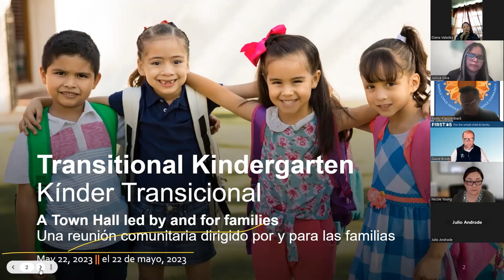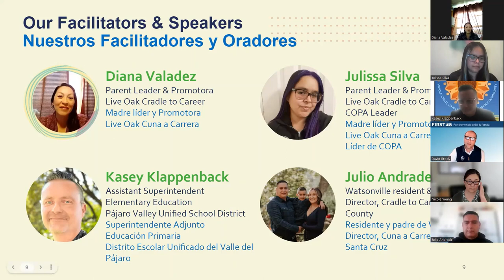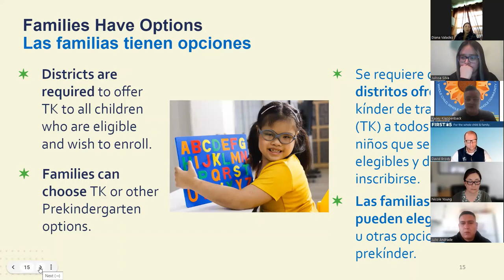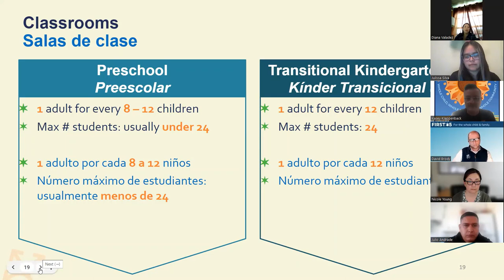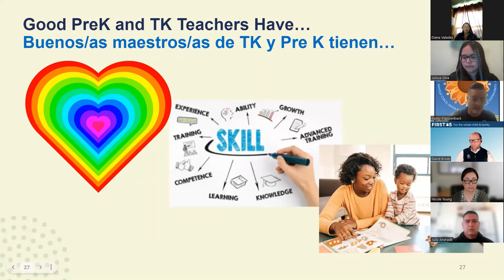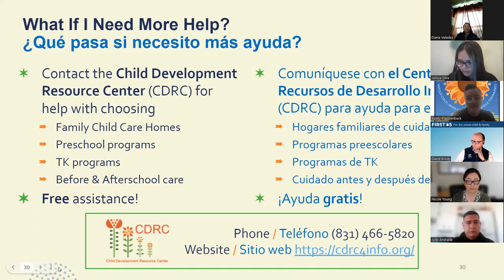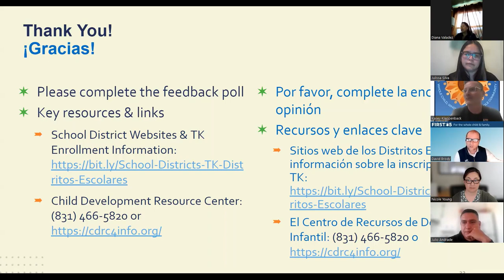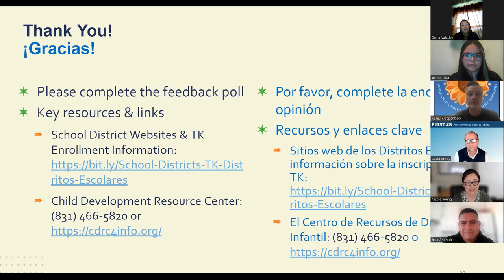Learn About Transitional Kindergarten: A Bilingual Town Hall Led By and For Families (05/22/2023)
Co-hosts: Nicole Young, David Brody, Kasey Klappenback, Diana Valadez, Julissa Silva & Julio Andrade
Interpreter: Jorge Valenzuela

Watch this virtual event where we provided local families with answers to common questions such as: What is Transitional Kindergarten (TK)? What are my options? How do I get started? Where can I learn more?

[0:00] Welcome, Introductions
[4:01] Agenda
[4:38] Our Facilitators & Speakers
[12:17] What is “Transitional Kindergarten” (TK)?
[16:06] What Are My Options?
[24:11] TK Programs
[25:00] Ages for TK (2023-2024)
[26:30] How Do I Enroll My Child in TK?
[27:29] What If I Need More Help?
[28:24] Local Parents' Experiences
[42:28] Questions & Answers
[58:50] Closing Comments